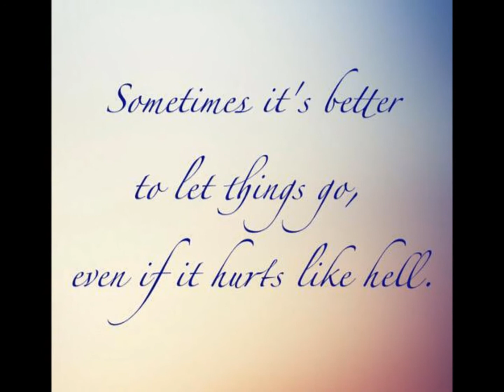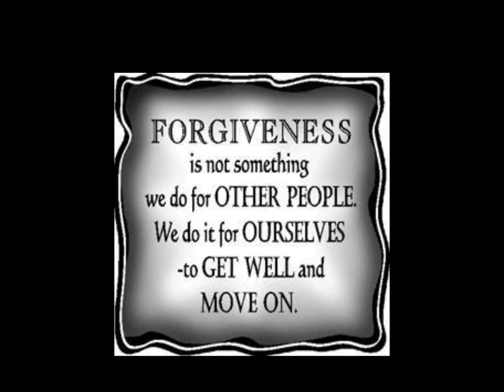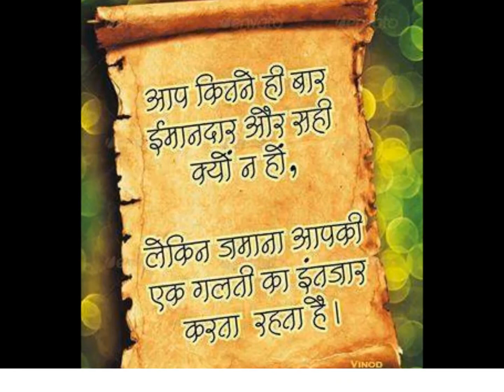Akele Hain Chale Aao Kahan Ho - Mohammad Rafi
Click link above for indian and pakistani designer, bridal bollywood party wear sarees, churidars, lehengas, men and boys sherwanis.

One of another awesome sad song by Mohammad Rafi ji song Akele hai chale aa kahan ho, music director Kalyan Ji Anand Ji, Lyricists Shamim Jaipuri, Hindi bollywood film Raaj year 1967. I gave a try to this song. Hope you like it :)

Hindi Lyrics for song :-

Akeley Hain Chaley Aaoh Jahan Ho
Kahan Awaz De Tumko Kahan Ho
Akeley Hain

Yeh Tanhai Ka Aalam Aur Us Par Aap Ka Ghum
Na Jeetey Hai Na Martey Hai
Batao Kya Karey Hum
Akeley Hain Chaley Aaoh

Tumein Hum Dudtey Hain
Hamein Dil Dudta Hai
Na Ab Manzil Hai Koi, Na Koi Raasta Hai
Akeley Hain, Chaley Aao, Jahan Ho

About Desi Saree:

We have a Indian Saree Shop in Southall, London, UK with a wide range of products specifically catering for all communities who wish to shop for Asians Sarees online in UK.

We deliver our goods nationwide and in the following areas. Birmingham

Thanks From :

Desisareees shop in southall, London, UK